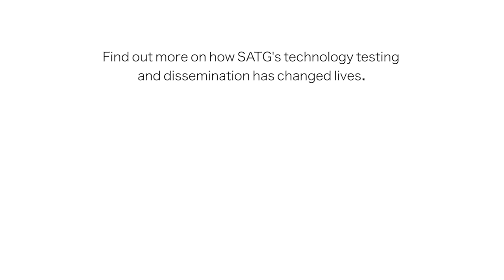The pen shall supersede the sword (Documentary Trailer)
And it’s almost here! Mao|Marketing’s newest, most inspiring Documentary! We take you to the depths of war-torn East Africa; areas of amazing agricultural potential, which have been suppressed for years. But now there is hope, now there is an awakening.